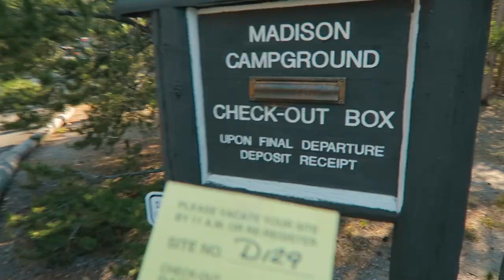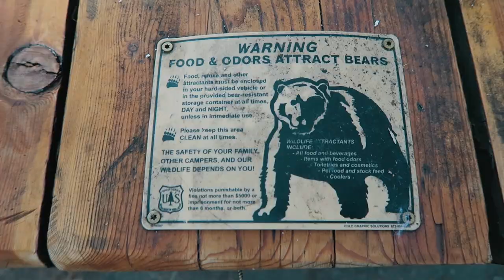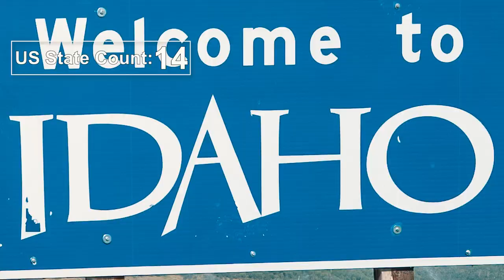De rollen verdeeld | USA coast to coast roadtrip | Escape Campervan | Vlog #16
Op Wereldreis TV doen wij met korte vlogjes verslag van onze reisavonturen. In deze aflevering verlaten we Yellow Stone National Park en komen uiteindelijk uit in West Wendover (Nevada)...